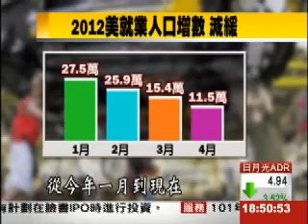美就業利空 "帶衰"美股.油價重挫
說好的「美國景氣復甦」，怎麼又亂了陣腳！美國公布的最新就業數據，4月份竟然只增加了11.5萬個新工作，低於外界預期，也創下半年新低！利空消息讓周五(4)美股三大指數全面重挫，道瓊大跌168點！同時「帶衰」紐約原油期貨，跌破每桶一百美元大關，創下三個新低！